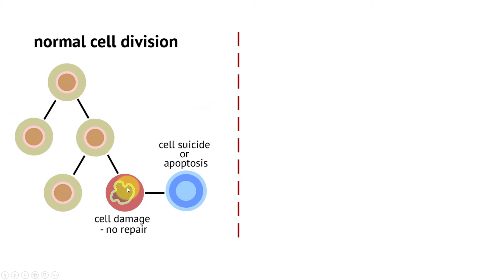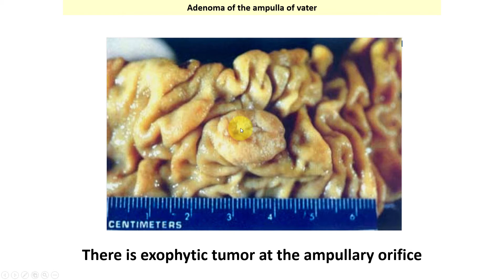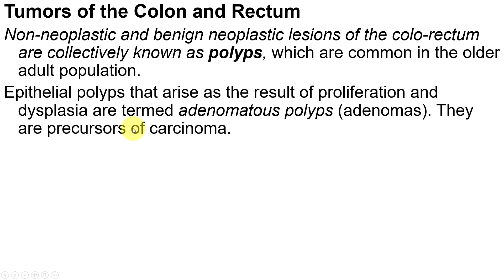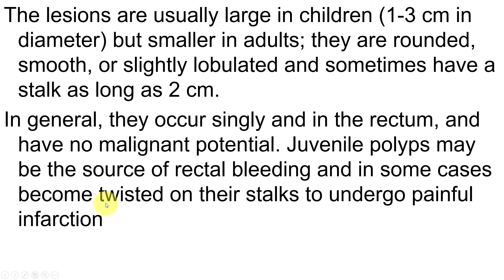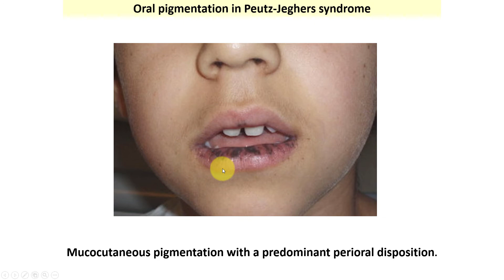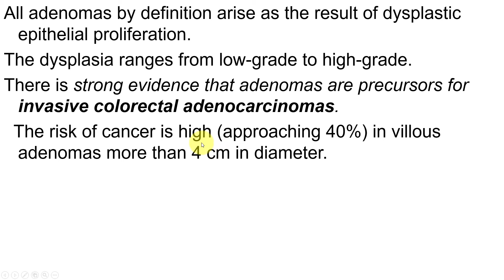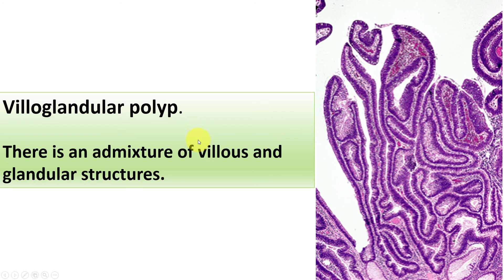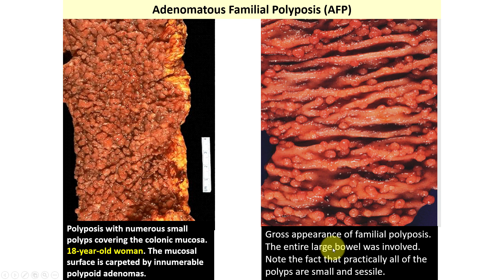patho lec 9 GIT